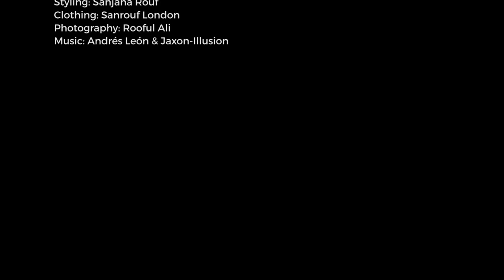Sanrouf London 'Modestly Modern' Fashion Film by Khalid Moon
This was a challenging shoot as wE shot in London.

I had to carry my equipment on my back to 3 locations so had to pack light.
 I had to shoot with natural lighting. 1 gimbal for the tracking shots and the rest were hand held shots. So this is true to type a run and gun fashion film. I only used 2 lenses 16mm Sony 2.8 and 50mm FE 1.8.